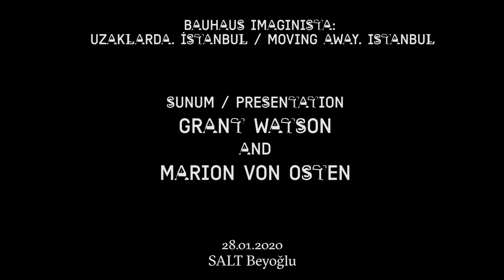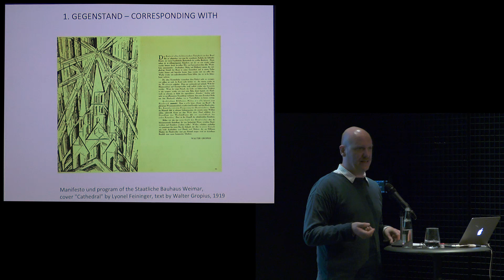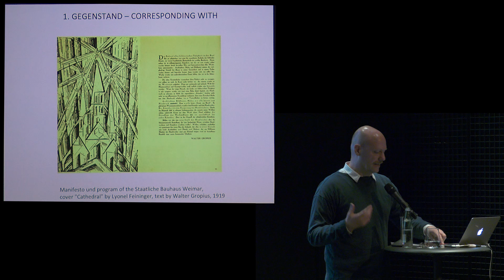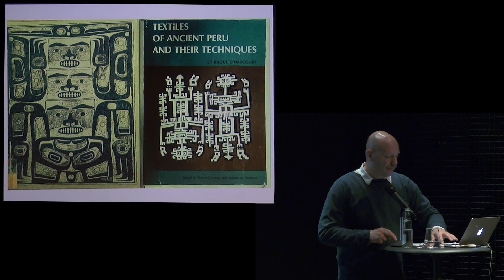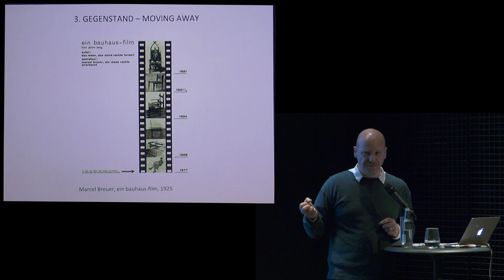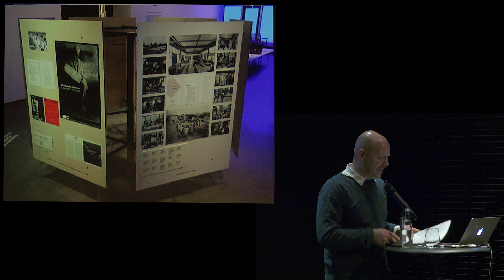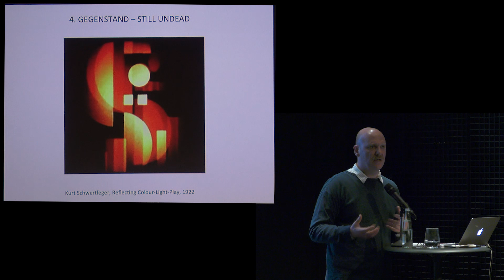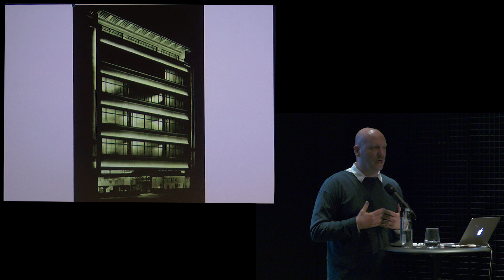Presentation: Grant Watson | SALT Beyoğlu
SALT Beyoğlu, Walk-in Cinema

On the opening of the exhibition "bauhaus imaginista: Moving Away. Istanbul," Grant Watson gave a talk about this major international project that marks the centenary of the Bauhaus by focusing on its global reception. He elaborated on how the four chapters have been materialized in collaboration with a transnational group of artists, researchers, and institutions, through a number of exhibitions, conferences, and workshops that took place over the past three years.